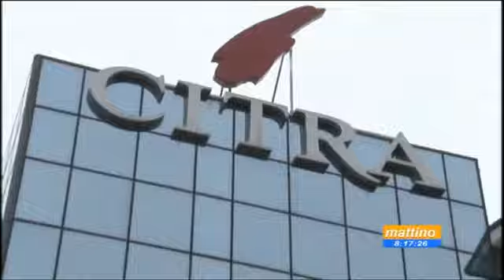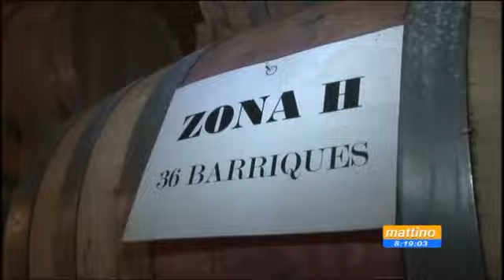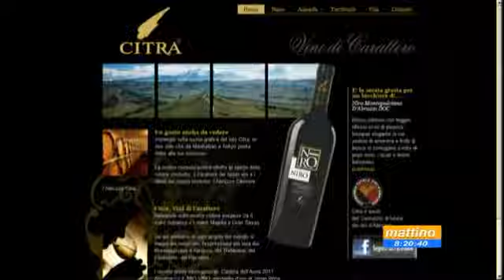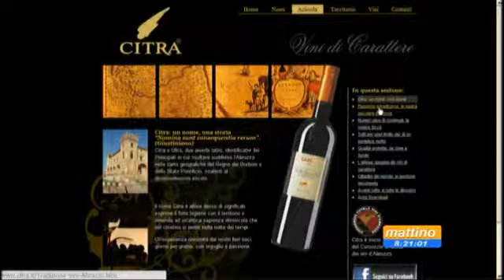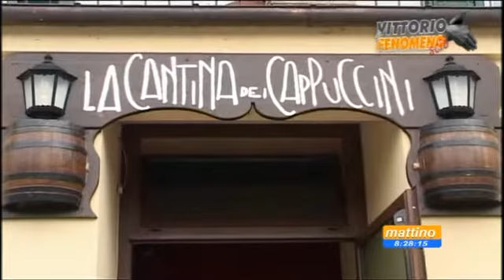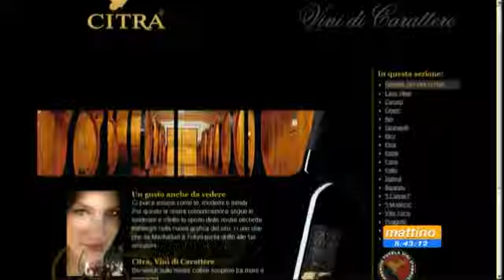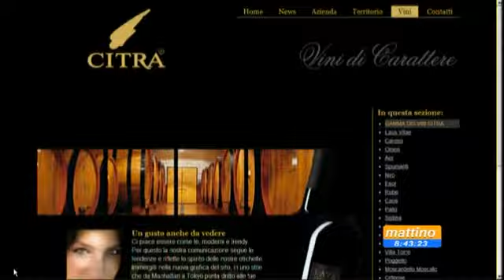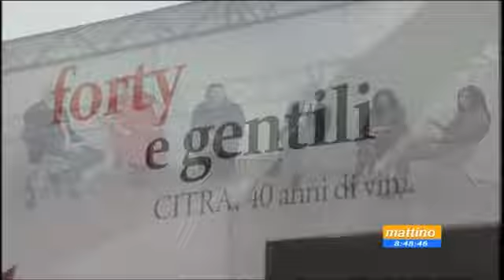Mattino 6 del 28 marzo 2013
ospiti:
    Letizia Marinelli - Consigliera Parità Regione Abruzzo
    Valentino Di Campli - Pesidente Citra
    Vittorio il Fenomeno - Showman